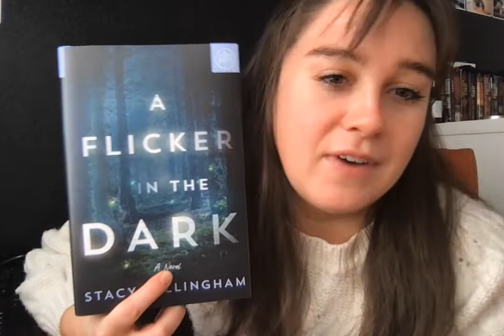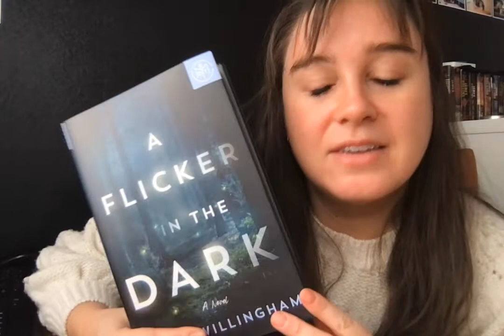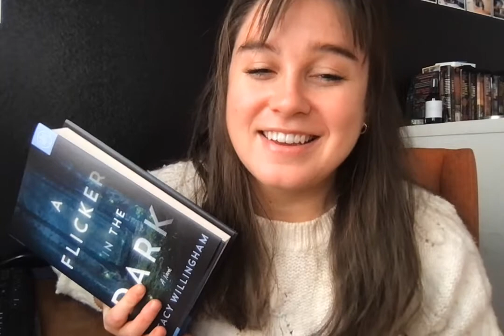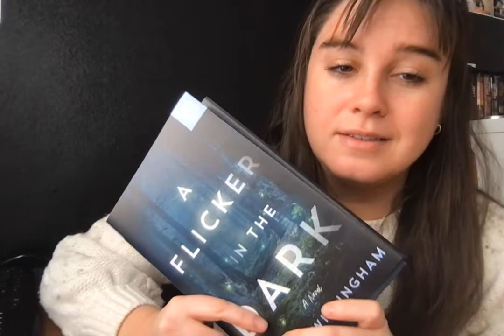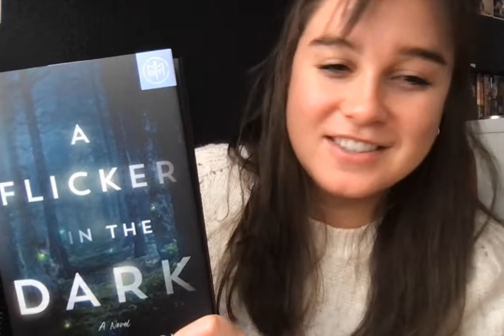A Flicker In The Dark | CMAC Reviews Books | A Who-Dun-It that was too easy to know who-dun-it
I was so excited to get early access to the book. I thought it would really set the bar for my 2022 books! (Yes, read in 2021 but it would be in the 2022 published book year) Did you guess 'who-dun-it' early too?